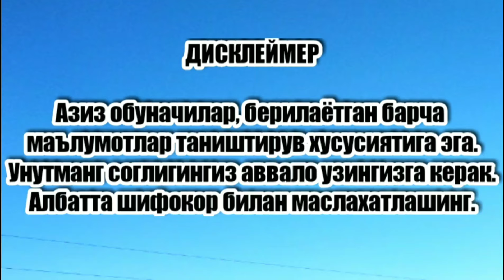Зигир уруглари оздиради, ёшартиради, согликни тиклайди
Зигир уруглари фойдали ва зарарли хусусиятлари